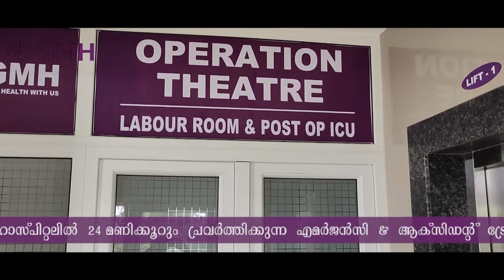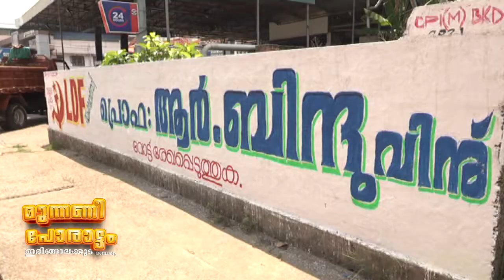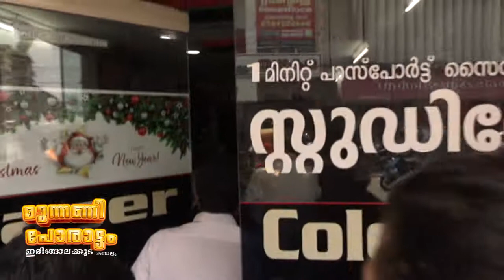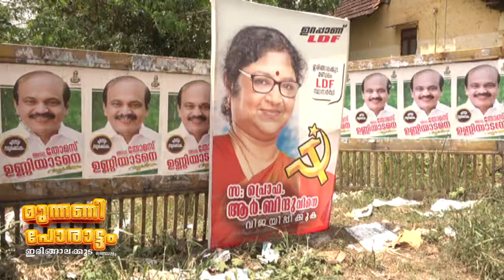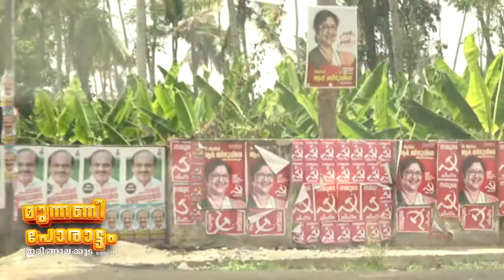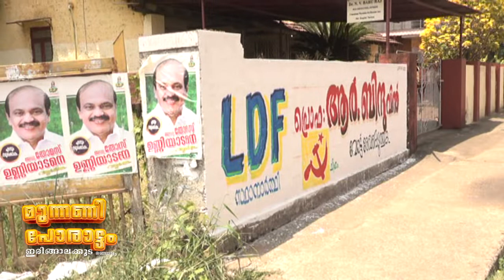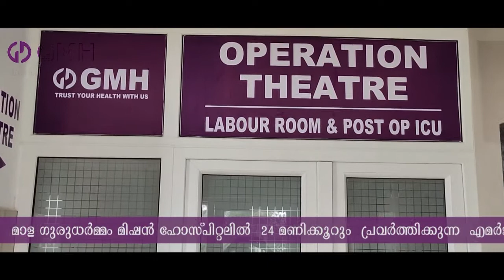ഇരിങ്ങാലക്കുടയിൽ മുന്നിൽ ആര്? മുന്നണി പോരാട്ടം 2021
മുന്നണി പോരാട്ടം 2021 ഇരിങ്ങാലക്കുട election 2021 Iringalakkuda